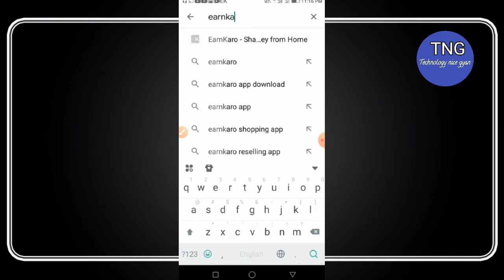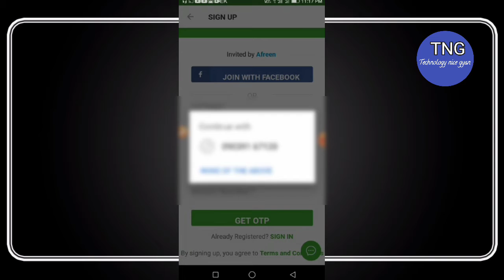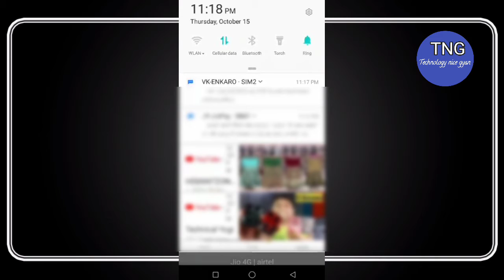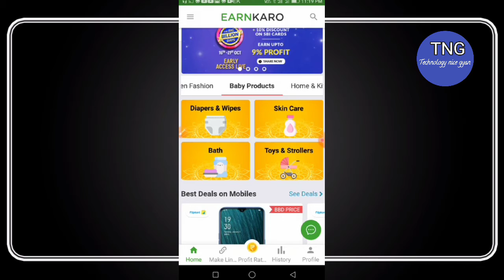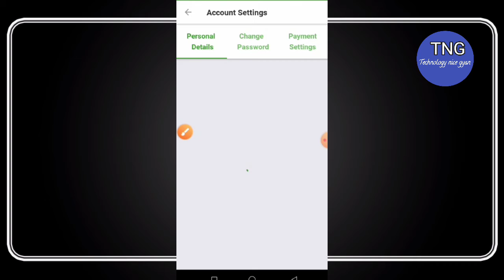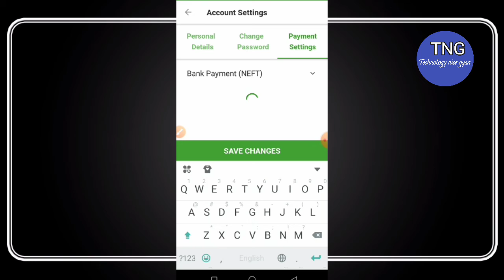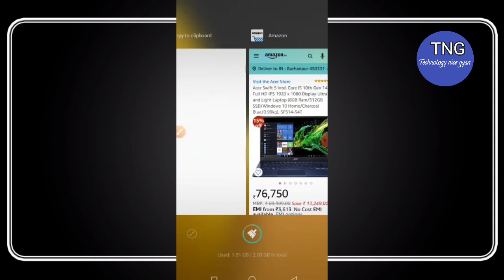Earnkaro app se paise kaise kamay earn money from home mobile se paise kaise kamay without इनवेस्ट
earnkaro app se paise kaise kamay

Earn money from home without investment online paise kaise kamay mobile
Earnkaro app rivewe

Is video me earnkaro app ka pura टूटोरियल है kaise apko  our kaise Link share karna hai or kaise bank account Link karna hai

Earnkaro app me hajaro product hai jika link share karke ap paise kama sakte hai online paise kamane ka ye genioun or best tarika hai
Isme apko ek Paisa bhi invest nahi karna hai

Online paise kaise kamay mobile se how to earn money Best part time work from home part time job  Online money earning earn money online make money online earnkaro app se paise kaise kamay in sab sawalo ke jawab is video me hai